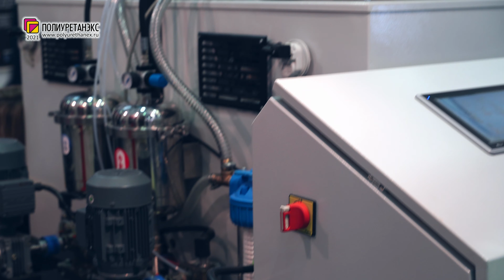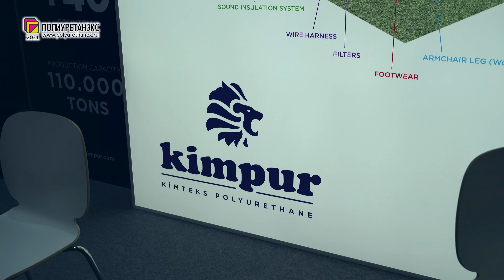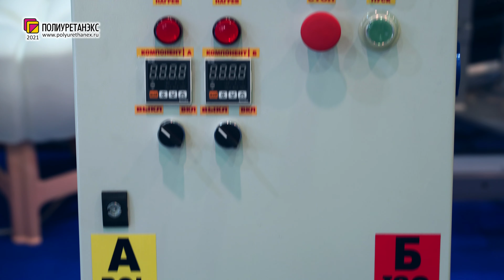Полиуретанэкс 2021 12-я выставка - итоговое видео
Полиуретанэкс 2021 Двенадцатая международная специализированная выставка

Даты проведения: 30 марта - 1 апреля, 2021.
Место проведения: Россия, Москва, ЦВК "Экспоцентр", павильон 1.
Организатор: Выставочная компания "Мир-Экспо".

В 2021 году, согласно данным независимой международной аудиторской проверки статистических показателей на выставках «Композит-Экспо» и «Полиуретанэкс», на площади около 5000 кв. м, разместились 136 экспонентов, в т.ч. 101 отечественных и 35 зарубежных из 15 стран мира. Выставки посетило более 5 400 посетителей, в их числе 90% специалистов различных отраслей промышленности. Это свидетельствует о возросших потребностях российского рынка в использовании современных инновационных материалов и технологий в различных отраслях промышленности.

По результатам независимой международной аудиторской проверки Всемирная организация выставочной индустрии UFI подтвердила присвоение выставкам "Композит-Экспо 2021" и "Полиуретанэкс 2021" знака UFI.

Разделы выставки:
Сырье для производства полиуретанов
- Полиуретановые добавки, красители, наполнители
- Катализаторы и сурфактанты для всех типов эластичных, жестких и меклопористых пенополиуретанов
- Отвердители для полиуретановых покрытий, добавок, адгезивов, герметиков и эластомеров
- Полиолы, изоцианаты, антипирены, эластичные покрытия для полиуретановых и полиизоциануратных панелей, наливные компаунды, литьевые смолы
- ПУ системы, стабилизаторы, разделительные агенты, вспенивающие добавки
Оборудование и станки производства и переработки полиуретанов: расходометрия, шестереночные, оседиагональные (шнековые) и шлепперные насосные установки
- Теплообменники высокого давления и  статические смесители для реагентов
- Измерительные машины и смесительные устройства высокого и низкого давления
- Обрабатывающие станки
- Оборудование для обработки полиуретана, производственные помещения и пресс-формы
- Возведение производственных помещений
Техническое обслуживание оборудования
Тестовое оборудование: реометры (измерители расхода)
Услуги
- Лабораторные испытания
- Охрана здоровья и безопастность
- Переработка
- Защита окружающей среды
- Научные разработки
Конечная продукция: контактное уплотнение при литье, фильтры
- Лабораторные испытания
Обслуживание
Использование полиуретанов в:
- машиностроении,
- автомобилестроении,
- строительстве (теплоизоляция)
- железнодорожном транспорте (вкл. вагоностроение),
- авиационном транспорте,
- трубопроводном транспорте,
- электротехнике,
- изготовлении товаров бытового назначения,
- обувной промышленности,
- лёгкой промышленности,
- медицине,
- мебельной промышленности,
- химической промышленности,
- строительной индустрии,
- горнообогатительной промышленности,
- металлургии.
Специальный раздел выставки: «КЛЕИ и ГЕРМЕТИКИ»
- сырье и компоненты для производства клеев и герметиков
- технологии производства адгезивных материалов
- герметизирующие и клеевые составы: клеи-расплавы
- полиуретановые клеи, гибридные герметики, эпоксидные клеи, конструкционные адгезивы и др.
- оборудование, применяемое при склеивании и герметизации
- технологии склеивания и герметизации
- подготовка поверхностей для склеивания
- упаковка и хранение; сертификация и контроль качества